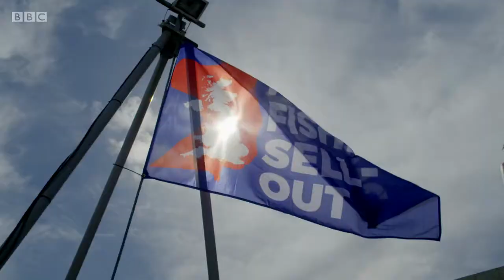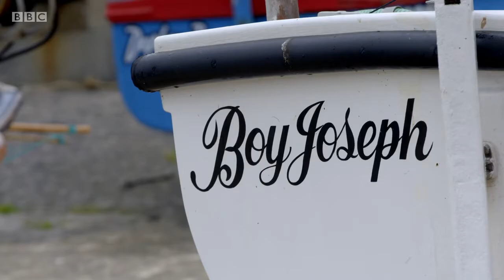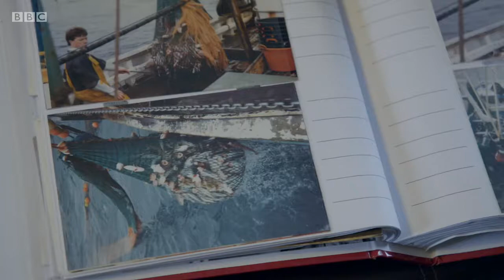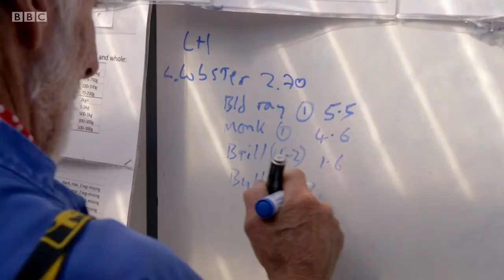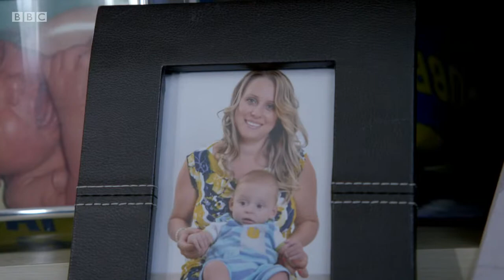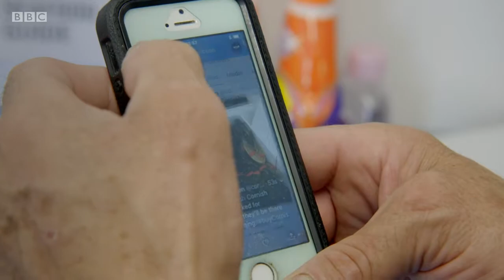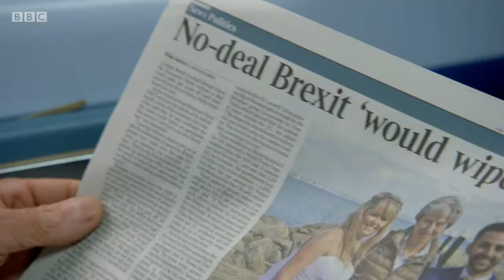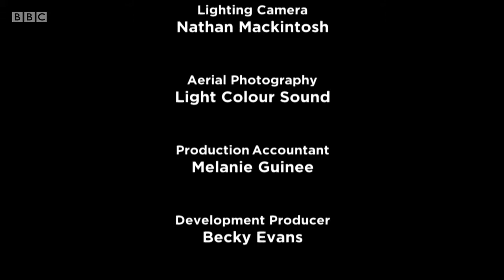Cornwall This Fishing Life [Series 1, Episode 4]